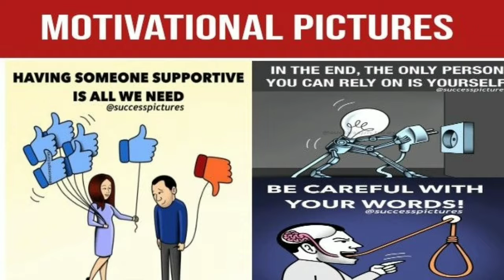one picture more than words, motivational picture with deep meaning, powerful picture